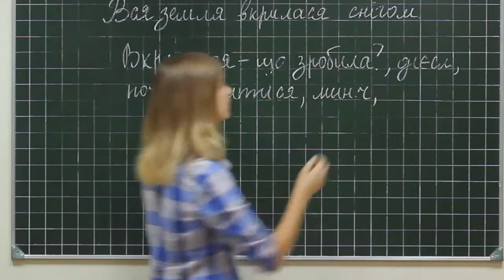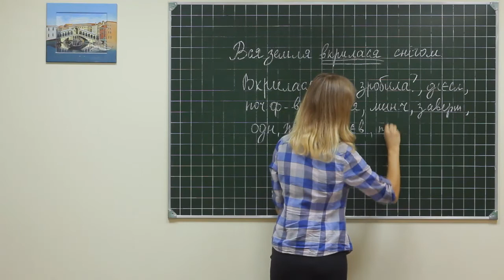Ukr PD 045